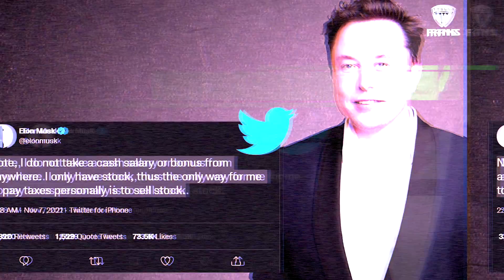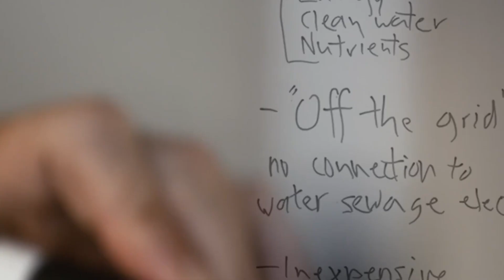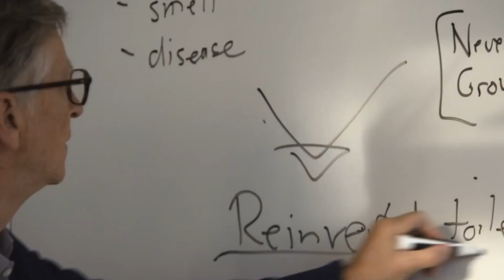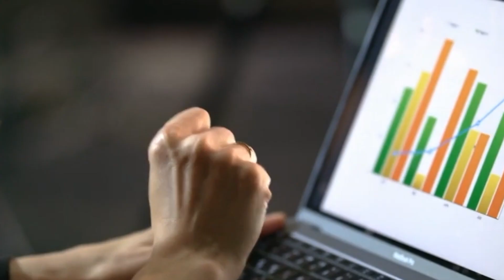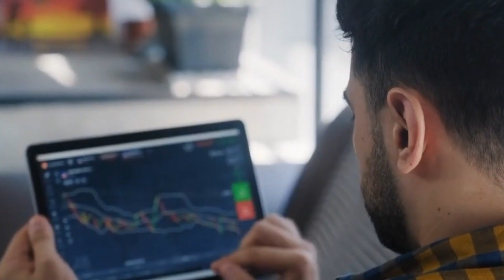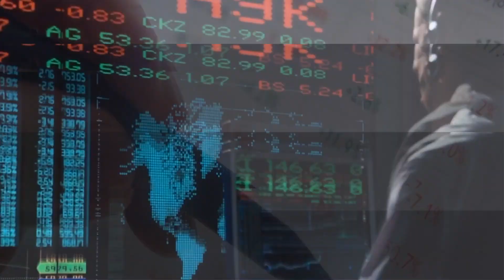IT HAPPENED! Elon Musk JUST OFFICIALLY WARNED Bill Gates FOR THE LAST TIME! - 2022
elon musk bill gates While Elon Musk plans to keep on (electric) truckin’, don’t expect him to pick up hitchhiking Bill Gates.The latest beef between the billionaires bubbled up on Twitter when the Tesla CEO responded to the Microsoft co-founder’s recent take on the viability of electric semi trucks.Responding to a tweet, Musk said Gates “has no clue” when it comes to electric trucks.Musk was apparently worked up over an Aug. 24 GatesNotes blog post, in which Gates wrote about the great progress that’s been made on electric vehicles. where is this rivalry going? Let’s find out! Bill Gates became a world famous entrepreneur in the 70s and 80s when he developed the windows operating system in 1985. According to time magazine, Bill gates y inme of “Bill and Melinda gates”. Talking about Elon Musk, he is genius, billionaire and the CEO of many world’s leading companies including SpaceX and Tesla. His net worth has grown tremendously since 2020 and it has been the most rapid enrichment in the history of mankind. Elon Musk is aiming at making the life multi-planetary and he is also fighting against the climate change on earth by abandohis statements have the power to turn markets upside down in a matter of seconds. So, now let’s talk about the ongoing feud between the two most influential billionaires. It all started with the electric vehicles in February 2020 when Bill Gates shared that he bought an electric car but he preferred buying Porsche Taycan which is a German rival of Tesla model s. Elon Musk, Spacex, Tesla, Spacex starship, Starship, Starship launch, Spacex news, Spacex news today, Tesla news today, Tesla news, Tech, Technology, Elon, Musk, Rocket, Elon Musk interview, New Tech, High tech, Business news, Breaking news, Exposed, Spacex test, Tesla and Spacex, Spacex rocket, Starship Spacex, Spacex today, Space x, Inspirational, Motivational, Speech, Speeches, Worldwide news, Inspire, Goals, Succes, Talks, Leaked, Elon Musk news, Elon Musk today, Elon Musk Motivation. People were quick to point this out and asked Musk about his opinion on this. In response to twitter users, Musk said that he is not very impressed by the conversations with the former head of Microsoft and hinted at the intellectual failure of the billionaire. Furthermore, both of them also genuinely disagreed on their opinions related to corona virus. As both of them are key participants in virus treatment and vaccine development, their disagreements has had major impact on the global pandemic. Elon musk doubled down on corona virus skepticism, and he even called pandemic quarantine a fashion. In an interview on CNBC, Bill Gates criticized Musk on his controversial comments and stated that Musk should not be speaking about the pandemic at all. According to Gates: “Elon’s positioning is to maintain a high level of outrageous comments. You know, he’s not much involved in vaccines. He makes a great electric car, and his rockets work well. So, you know he’s allowed to say many things. I hope that, you know, he doesn’t confuse areas he’s not involved in too much” Elon Musk got mad at his comments and in response to Bill’s remarks he posted multiple tweets on twitter and said that
“Billy G is not my lover”
 Earlier, when Gates bought an electric Porsche Taycan, Elon Musk called him 'underwhelming' for picking an electric car over a Tesla. Musk's quip came despite Gates praising Tesla for coaxing the car industry to go electric. Climate change appears to be high on the agenda for tech billionaires like Elon Musk, Jeff Bezos and Bill Gates but some are questioning whether they're focusing their efforts on the right areas.